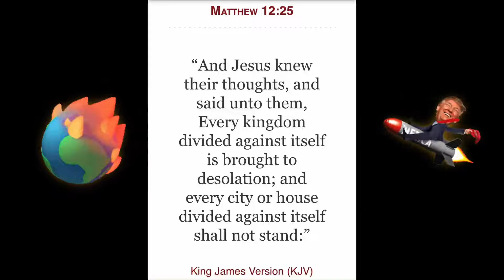Donald “Nero” Trump: ‘The world is going to be blown to pieces’